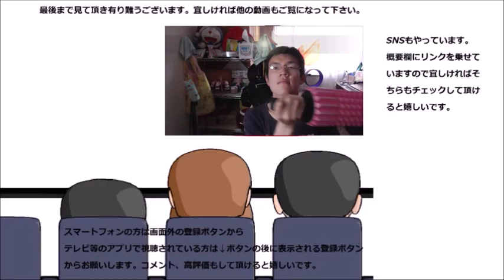ローソン ホットミルクを飲んでみた。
ローソンのホットミルクを飲んでみました。